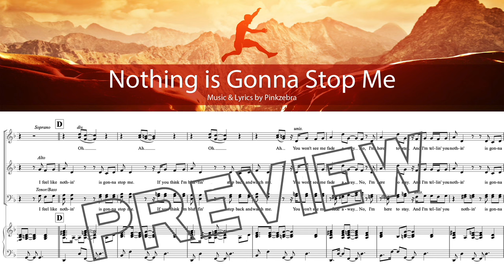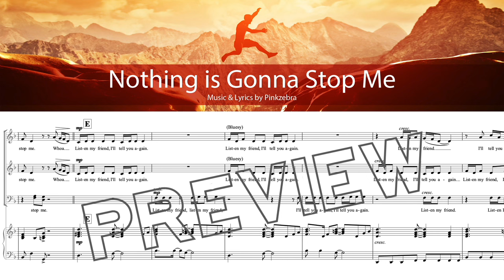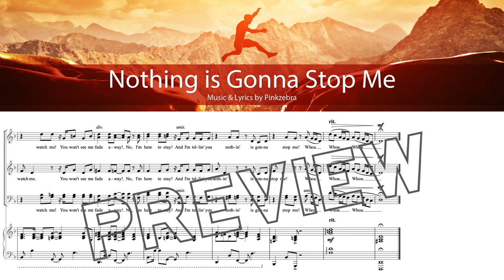Confident Choir Song: "Nothing is Gonna Stop Me" by Pinkzebra - SATB version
Empowering Choir Song: "Nothing is Gonna Stop Me" by Pinkzebra - SATB version

Show off your choir's confidence and add a touch of swagger for this bluesy and powerful song about inner strength and a deep determination to succeed. Great for general concert performances and show choirs.

Available versions with piano accompaniment: SATB, SAB, SSA, and Two-part